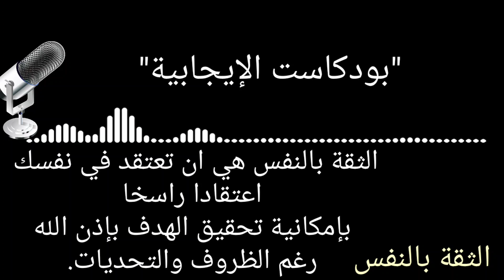الثقة بالنفس | كيف تغير الصورة التي رسمتها عن نفسك؟ بودكاست 3 لقاء الثلاثاء